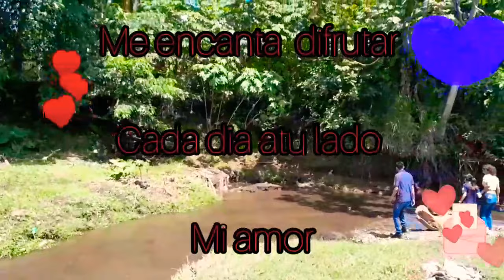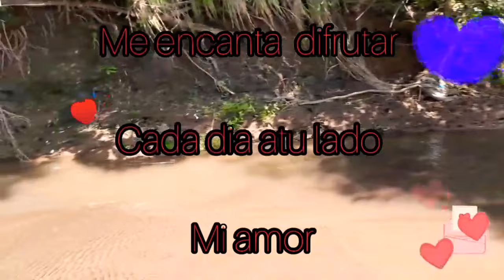Me encanta disfrutar contigo buenas noches amor mio